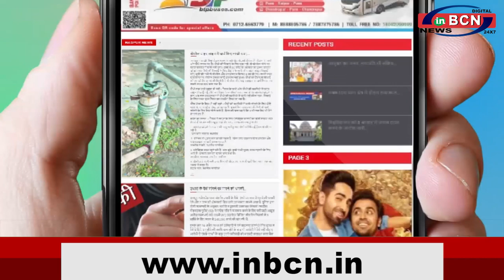ठंड़ के मौसम में कोनसा करे मेकअप...INBCN NEWS